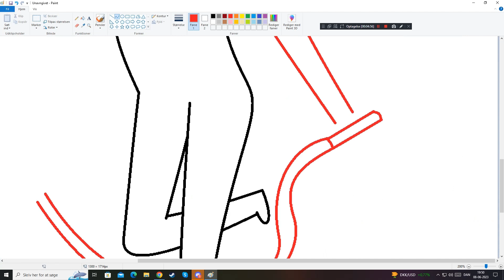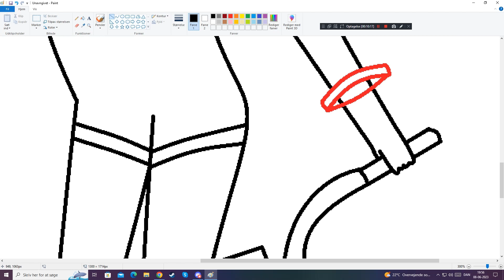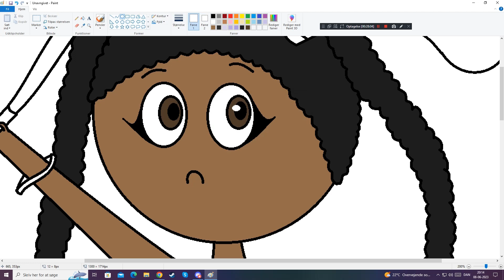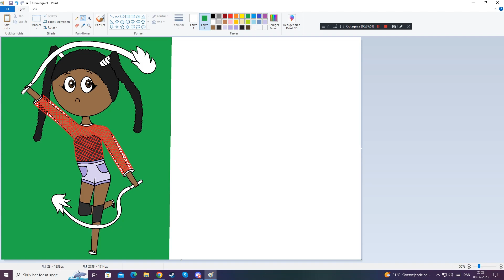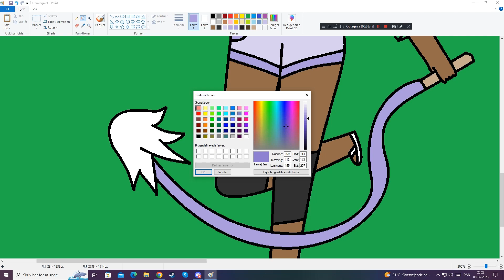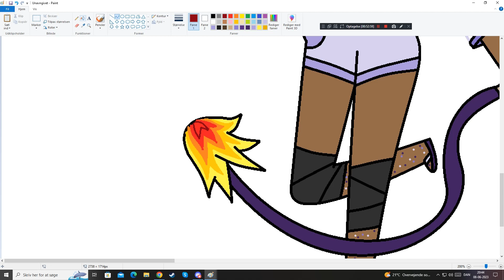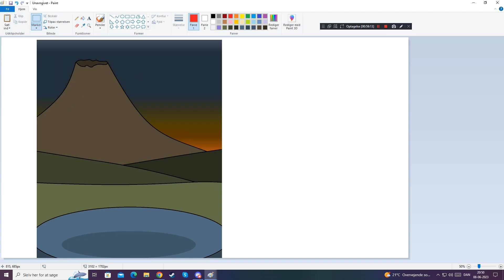Draweekend - StarDancer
Be careful around fire!